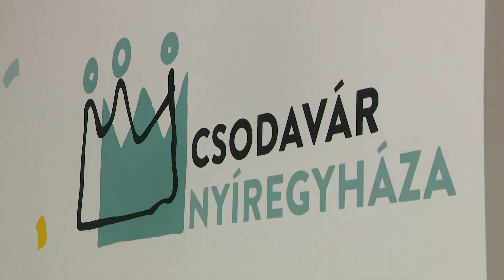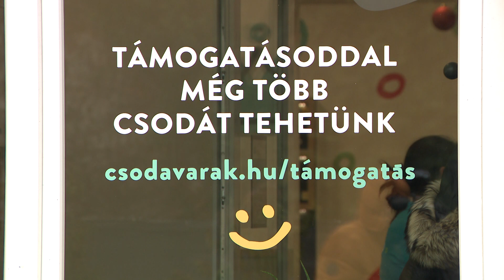Adventi tombola: tévé lesz a főnyeremény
Az öröm vasárnapján, december 17-én jótékonysági tombolavásár lesz a Kossuth téren, a Mikulás-ház szomszédságában. Sok értékes nyeremény szerepel a játékban, melynek bevételét a Csodavár Nyíregyházi Korai Fejlesztő Központ és Játszóház működésére szánják. A Down Egyesület aprócska járműve, és annak kísérője már az első adventi vasárnaptól tájékoztatja az érdeklődőket az intézmény és a fejlesztés lehetőségeiről.